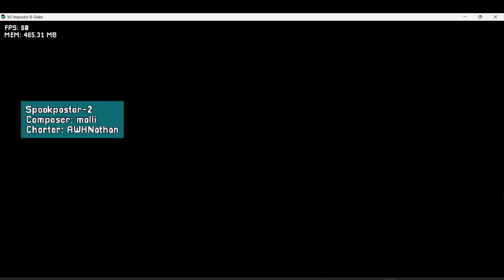FNF Vs Impostor B-Sides V1: Spookpostor 2 B-Side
When the Impostors entered a different Reality...

Welcome BACK to VS Impostor B-Sides!
It's been a long time, since we released a small Demo of this Mod! (which got sadly and unnecessarily taken down after a day) But that's not a problem anymore, since we have a bunch of new stuff to show to y'all

Week 1: The Mira Misdirection
Fight against the clever Cyan Impostor in the Office in MiraHQ...
But he came prepared to kill your Girlfriend and YOU! But don't give up that easily because you still got the chance to kick this guy, so get ready to EJECT THIS IMPOSTOR AT ALL COSTS!

Week 2: The Skeld Suspicions
Everything starts peacefully in the chill Caféteria where The Angry Fruitworker is doing his tasks...
Suddenly, the anonymous Agent Purple Impostor comes from behind and kills him instantly. He shapeshifts into the crewmate, killed and at that time, BF and GF were coming to the Caféteria.

THIS MOD INCLUDES:
- 14 NEW SONGS
- NEW MENUS
- 6 CUTSCENES (2 of them got discontinued)
- NEW LEVEL SYSTEM
- MUCH MORE!

Have fun!

(Special Thanks)
Clowfoe: Director of VS IMPOSTOR
TEAM IMPOSTORM: Creating the Original Mod

(DIRECTORS/CO-DIRECTORS)
Video Fanmade Guy: Director (Founder) & Main Coder
DaBoi: 2nd Founder
SBMB: Director & Composer
AWHNathan.: Director & Charter
OmegaBF: Director & Composer

(TEAM FUNKLORE)
_Nes0116: Main Coder & Artist
_Fusion_: Coder for Ejected BG
Egglo: Composer
snuts: Composer
IsaFX: Helped with Mixing in Silly Moogus
Tolupi: Composer
coffeebunny: Composer
molli05: Composer
SpeedyAG: Composer
Sarun: Composer & Mascot for Loggos Halloween!
Wovenx: Charter
logdog135: Charter
MBS: Charter
Alexito112S: Artist & Cutscene Animator
PurpleDerple185: Artist & Cutscene Animator
cloudy-mations: Artist & Cutscene Animator
BlueWaterC: Artist & Main Artist for Saruns Halloween
Agente R: Artist for Cyan
Der12: Artist & Animator
ent: Artist
Lerave: Artist
fluffertpairs: Artist
EEF!: Artist
Anonymations: BG Artist
DaDinoGuy: BG Artist
BUMBLEJAI: Artist
SrGlitch_: Icon & Portrait Artist
BOYFRIENDEXEMEL: Artist
TinPecan: Artist
Gamemon1221: Artist & Animator for Saruns Halloween
Micky 미키: Artist & Animator for Cutscenes
WickedYT: :)